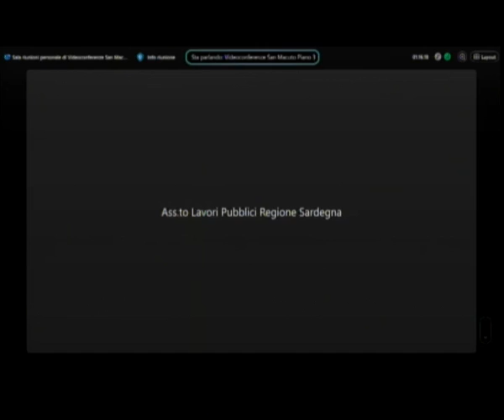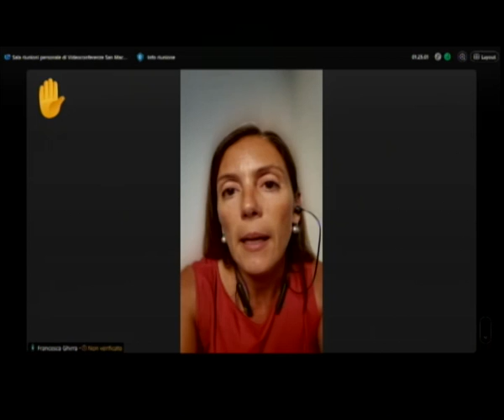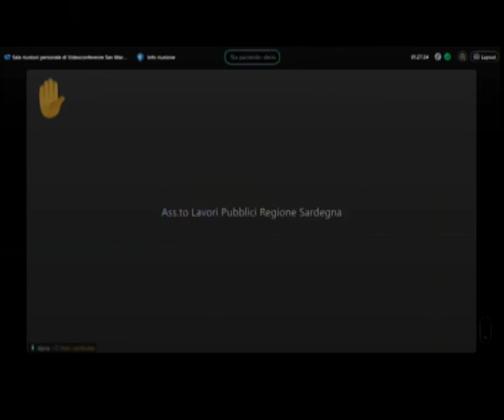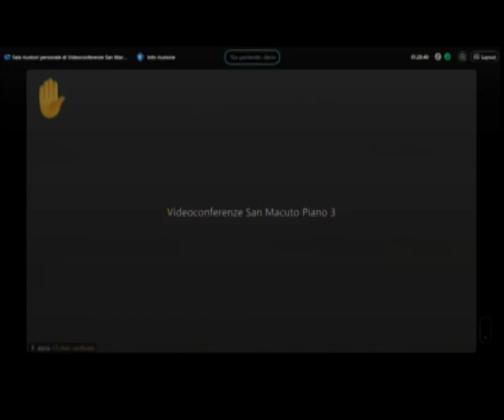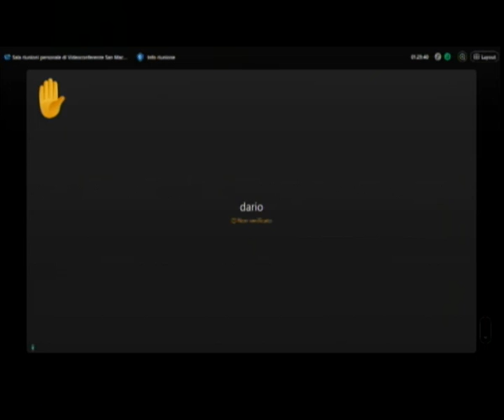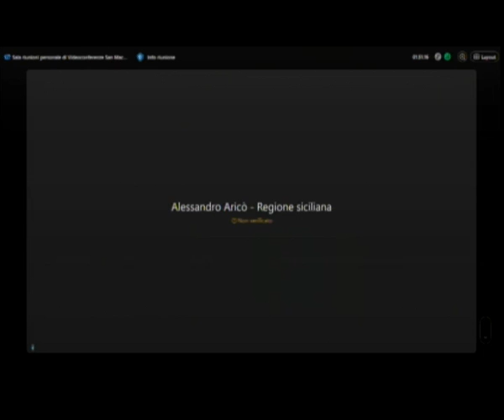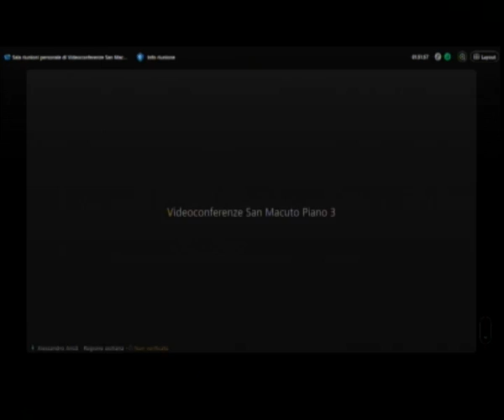Mercoledì 11 Settembre 2024 ore 08:30 Audizioni assessori Sardegna e Sicilia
Alle ore 8.30, presso l’aula del III piano di Palazzo San Macuto, la Commissione parlamentare per il contrasto degli svantaggi derivanti dall’insularità, nell’ambito dell’indagine conoscitiva sull’individuazione degli svantaggi derivanti dalla condizione d’insularità e sulle relative misure di contrastoaudizioni, ha svolto in videoconferenza, dell’assessore ai Lavori pubblici della Regione Sardegna, Antonio Piu, e dell’assessore delle Infrastrutture e della Mobilità della Regione Siciliana, Alessandro Aricò.